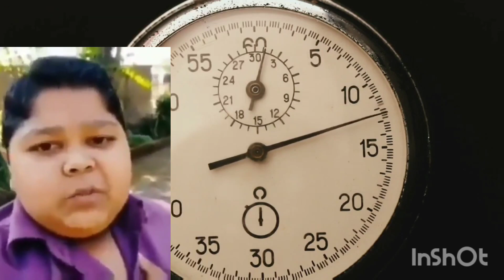Devraj Patel YouTuber accident| Devraj Patel road accident | devraj Patel death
.Popular YouTuber Devraj Patel killed in bike accident in Raipur

The accident took place around 3:30 pm near Telibandha at Agarsen Dham on a national highway. Patel was riding pillion on a bike driven by his friend Rakesh Manhar.

devraj road accident live video
devraj accident,
devraj Patel feath,